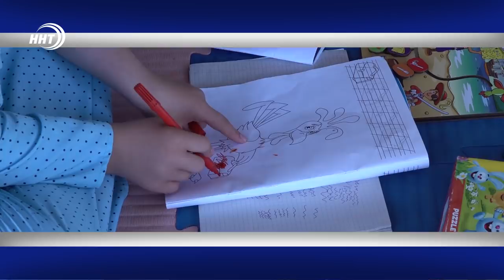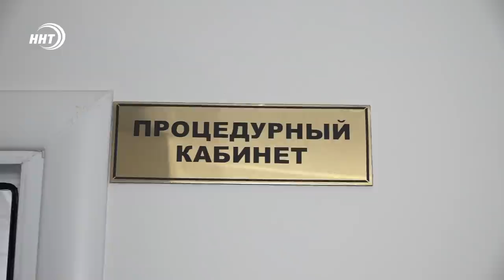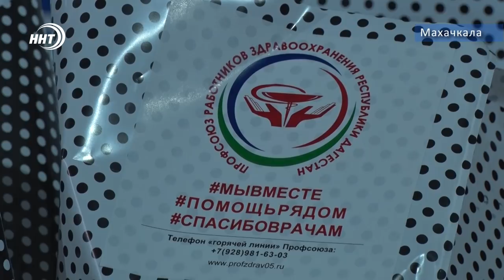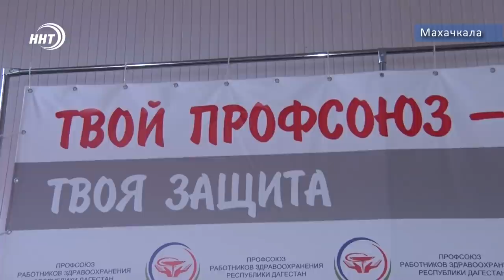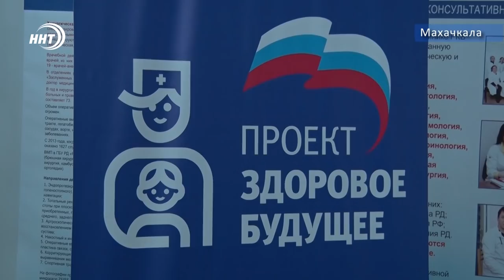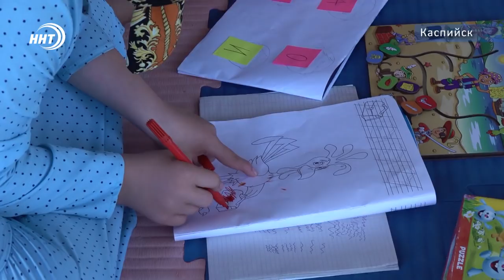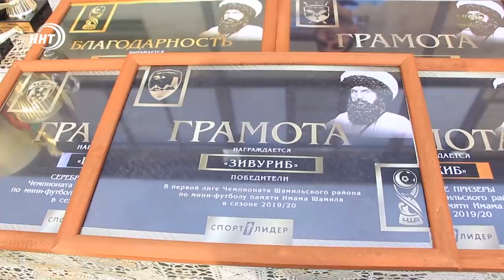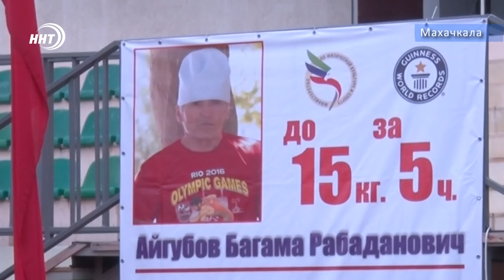Новости Дагестана за 10.09.2020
1. «Помощь рядом». Республиканский профсоюз работников здравоохранения продолжает оказывать поддержку медикам в период пандемии. Подробности сегодня.

2. В начале реабилитация, следом адаптация. На одной из спортивно-оздоровительных баз наркозависимые и дети с ограниченными возможностями здоровья прошли курс поддержи после лечения.

3. Дом мечты для большой семьи. Благотворительный фонд Инсан продолжает помогать нуждающимся.